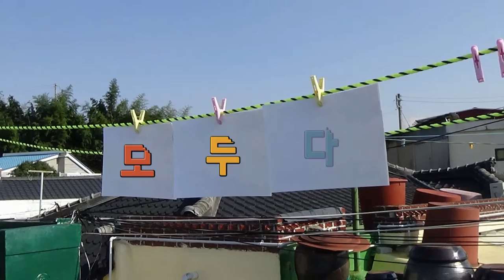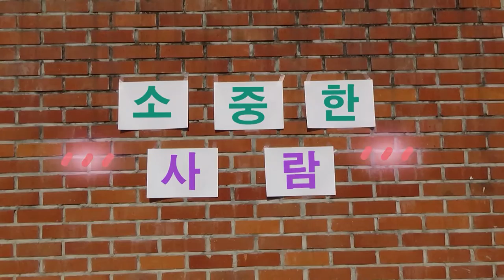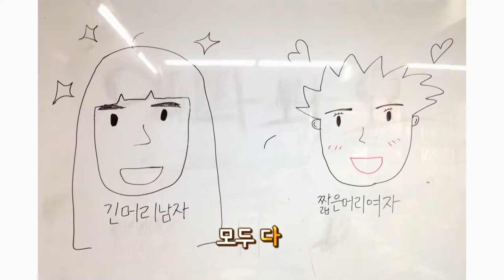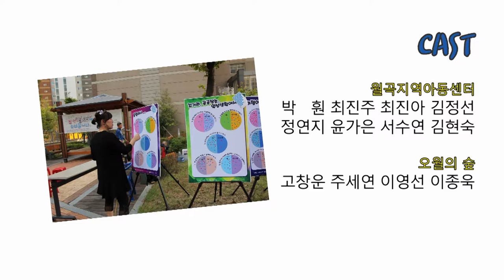광주여성재단 성평등뮤직비디오 '우리는' by광주시민방송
광주여성재단 2016현장형성평등정책발굴사업 결과물인 성평등뮤직비디오 '우리는' 입니다. 비디오 제작은 광주시민방송이 추진하였습니다.